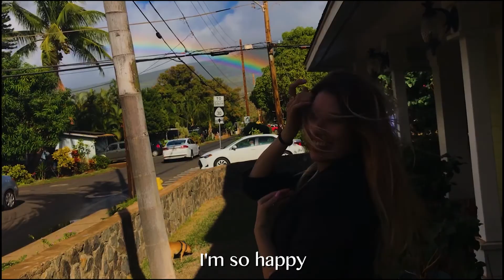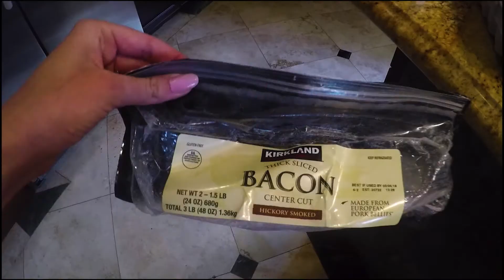Breakfast and the Underwater World of Maui | Episode 2 Adventures with Sofia Nova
Episode 2 of exploring the island of Maui, Hawaii.
My best friend Nicole shows us her fun daily life in Lahaina, HI. She also tells us about her exotic pet pig as she cooks a delicious breakfast... later we arrive to the coast of the island to see the underwater world of Maui.

It’s important to remember that in life, it’s not about the destination; it’s about the journey! Love every moment of your life!
Special thanks to Maui Wishes.

Follow on Instagram: @SofiaNovaAuthor
Follow on Twitter: @SofiaNovaAuthor
Follow on Facebook: @SofiaNovaAuthor